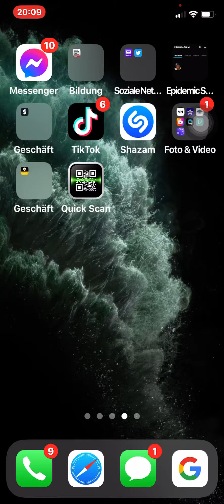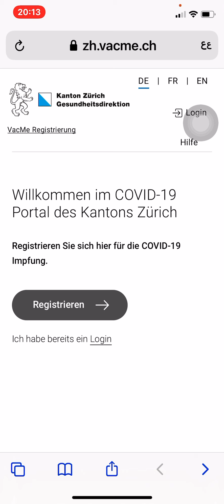لقاح كورونا الوضع في سويسرا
خففت سويسرا من القيود المرتبطة بجائحة كوفيد - 19 في سياق يتّسم باستقرار معدلات انتشار العدوى وحالات الإيداع بالمستشفيات. في الأثناء، تتسارع وتيرة حملة التطعيم ووصلت إلى حوالي خمسين ألف جرعة تلقيح في اليوم.

عدد الإصابات الجديدة بكوفيد-19 يميل نحو الإستقرار. وقد سجّل المكتب الفدرالي للصحة العامة يوم 30 أبريل 1831 حالة جديدة. وتراجع معدّل الإصابات خلال الأسبوعين الاخيرين إلى 310 حالة جديدة بالنسبة لكل 100000 مواطن.
إيقاع التطعيم آخذ في التسارع (51000 تطعيم في اليوم) لكن سويسرا لا تزال تعاني من الفواق والتأخير في عمليات التسليم. تم تطعيم حوالي 2.6 مليون جرعة من Covid-19 بين أواخر ديسمبر و 28 أبريل ، وفي ذلك الوقت كان ما يقرب من 11 ٪ من السكان قد تم تطعيمهم بالكامل. طلبت الحكومة السويسرية ما يقرب من 36 مليون جرعة لقاح من خمس شركات. أعطت السلطة المخوّلة لمنح حق تداول الادوية Swissmedic الضوء الأخضر لثلاثة لقاحات لـ Covid-19: هي بيونتاك/ فايتزر وموديرنا وجونسون وجونسون.